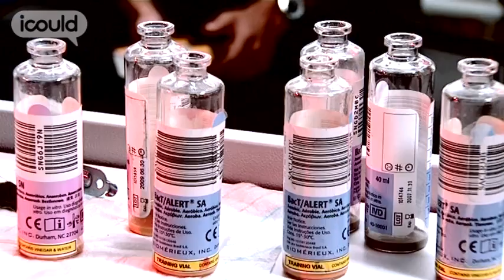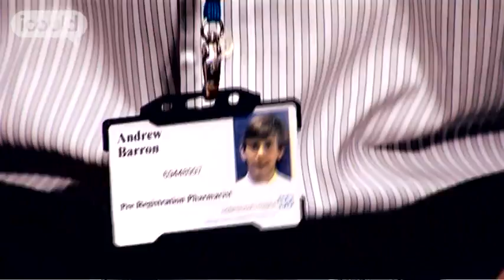Career Advice on becoming a Pharmacist (Trainee) by Andy B (Full Version)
for more careers info.

For lovers of chemistry, biology and people, Andrew recommends pharmacy as a great way forward. Having ruled out farming (no time for summer holidays) and banking (maths A level put him off) he followed his passion and aptitude for Science, and as a pharmacist now enjoys the challenge and responsibility of making sure patients get the most appropriate medication and undertsand the drugs they are taking.Highlights